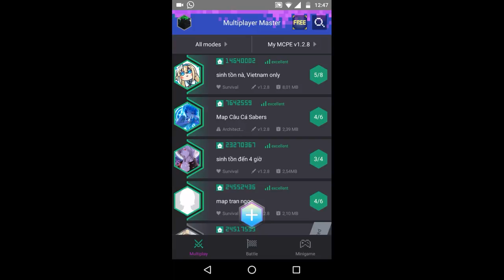✔ PLAYER'S UNKNOWS BATTLEGROUND EN MINECRAFT POCKET EDITION 1.2/1.3 !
EL MINIJUEGO DE PLAYER'S UNKNOWS BATTLEGROUNDS YA ESTA DENTRO DE MINECRAFT POCKET EDITION! PARA PODER JUGAR TOCA DESCARGAR ESTA APLICACION OBLIGATORIAMENTE

➣Estas buscando una Network? Unete a 4K (ScaleLab) ! Es tu mejor Opcion ;), con pocos requisitos Y ganando mas que otras networks :D, ganas entre 2-3 USD por cada 1.000 vistas!
Requisitos:

-No Infracciones
-No tener otra network

TAGS (ignorar)

minecraft pe 1.2.8 descargar, PE 0.11.0 Gameplay (CONCEPT), MINECRAFT PE 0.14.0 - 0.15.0 Texture Packs, Item Frames, Armor Stand& More? Concept Gameplay Preview, New Minecraft PE Update Mobs! - Minecraft Pocket Edition Update 1.3 Concept (Aquatic Update Addon), Going Fishing In Minecraft Pocket Edition! - MCPE Concept Video (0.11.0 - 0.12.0), JackFrostMiner ★ Minecraft PE 0.12.0 The End Gameplay (CONCEPT), super duper graphics pack, The Super Duper Minecraft Musical, Super Duper Graphics Pack DLC Sneak Peek, TeamMojang, ¡Como Montar Al Ender Dragón SIN MODS En Minecraft PE 1.2!, | Domesticar a El Dragón Del End!!COMO DOMESTICAR Y MONTAR AL ENDER DRAGON PARA MINECRAFT PE, COMO DOMAR E MONTAR NO ENDER DRAGON NO MINECRAFT POCKET EDITION, COMO DOMESTICAR EL ENDER EN DRAGON MINECRAFT PE, (MINECRAFT POCKET EDITION,) COMO ABRIR EL HUEVO DE DRAGON EN MINECRAFT PE!, - DOMESTICAR AL ENDER DRAGON EN MINECRAFT PE, COMO TENER DE MASCOTA A UN DRAGON | MINECRAFT PE, COMO INCUBAR EL HUEVO DE DRAGÓN EN MINECRAFT, | TUTORIAL MINECRAFT, ✅COMO DOMAR E MONTAR NO ENDER DRAGON NO MINECRAFT PE, COMO DOMESTICAR E MONTAR NO ENDER DRAGON, COMO DOMAR E MONTAR NO ENDER DRAGON NO MINECRAFT PE 1.1!, ✔ COMO TENER EL HUEVO DE DRAGON EN MINECRAFT PE 0.17.0 !, How To Tame the Ender Dragon in Minecraft Pocket Edition (Rideable Dragon Addon), How to tame ender dragon in minecraft pe,| how to tame and ride ender dragon in minecraft pe, HOW TO RIDE ENDER DRAGON on Minecraft Pocket Edition,!! RIDING ENDER DRAGON MCPE, (1.0 Update), Minecraft | How to tame the ender dragon in mcpe 1.1.0.8, TAMING THE ENDERDRAGON IN MINECRAFT (no mods), TRUCOS MINECRAFT PE, COMO CRIAR UN ENDER DRAGON EN MINECRAFT PE 1.2, COMO HACER QUE NAZCA UN ENDER DRAGON DE UN HUEVO Y VOLVERLO PACIFICO, | MINECRAFT PE 1.2, Como Domesticar um Wither No Minecraft PE!, Como Montar el Dragon del End en Minecraft PE oficial, How To TAME THE ENDERDRAGON IN MINECRAFT! (Minecraft Pocket Edition) ,HOW TO TAME THE ENDERDRAGON| Minecraft PE 0.16.0/MCPE 0.16.1 Mod/Addon Tutorial IOS/ Android!, TAMING THE ENDER DRAGON! (Minecraft #5), How To RIDE THE ENDER DRAGON in MCPE, Nueva dimension, dragon, Islas, Mcpe, Addons para minecraft pe, Como instalar Addons, Mods, Addon, Como instalar Texturas mcpe, Addons, Top 3 Addons, Top 7 mejores Addons, Descarga mcpe, Descarga Minecraft PE, Tráiler De Minecraft, Hacks Para Minecrafr PE, mcpe Hacks Pocket edition, interfaz de pc para minecraft pe, Interfaz de pc, Sin mods, Crafteo, Controles, Minecraft pe con interfaz de pc, Apk modificado, Crafteo e interfaz, Sin lag, Dimension para minecraft pe, Dimension, Trucos para minecraft pe, Nueva dimension, Servers para minecraft pe, Servers, Top 5 servers, Nuevo server, Team SkyWars, Egg wars, Primeros servers, Servers epicos, Mods minecraft pe, Mods, Pack de 5 mods epicos, Mods pocket edition, Blocklauncher para minecraft pe 0.16.1, BlockLauncher, Top 5 mejores mods, Como instalar mods, Sin Blocklauncher, Como instalar texturas, Sin apk modificada, Shaders epicos, Descargar Shaders, Increible Shader, Con sombras, Los 3 mejores shaders, Shaders igual a pc, Shaders mas realistas, El mejor shader,